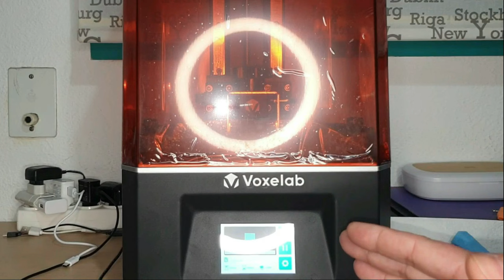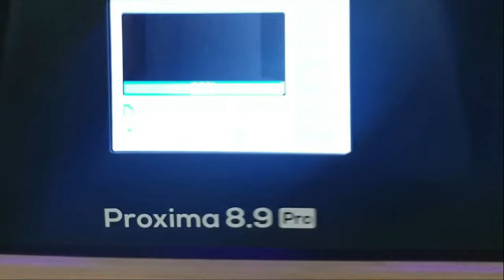🛑 NO CAIGAS TU TAMBIEN..!!🤦‍♂️LA impresora 3d + BARATA para imprimir figuras de resina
⛔Fallos al probar MI PRIMERA IMPRESORA 3D con figura de resina🤯.
Tutorial paso a paso fácil y sencillo para principiantes, unboxing y una prueba completa con opinión honesta, ¿Qué impresora 3D es mejor, de resina o de filamento extrusión?
sobre la impresionante impresora de resina 3D de la marca Voxelab.
Detalles técnicos, la calidad de construcción y, por supuesto,
los resultados de las primeras impresiones.
Si estás considerando invertir en una impresora 3D de resina, este video es imprescindible.
Obtén información valiosa sobre el rendimiento, la facilidad de uso y las posibles complicaciones que podrías encontrar.
Revisión exhaustiva y objetiva que te ayudará a tomar la mejor decisión de compra.

⚡ OFERTA LIMITADA ⚡
Impresora 3D resina 8,9 4K
Resina 3D 1Kg por 26€

✅CAPITULOS⬇️

00:00 ¿Cómo es la impresora 3D de resina Voxelab?
00:;19 ¿Se pueden imprimir objetos de gran tamaño con la impresora 3D de resina?
00:24 ¿Cómo configurar la impresora 3D de resina?
00:50 ¿Cómo realizar el postprocesamiento de las impresiones de la impresora 3D de resina?
01:02 ¿Cómo calibrar y ajustar la impresora 3D de resina para obtener mejores resultados?
01:40 ¿Qué tipo de resina es compatible con la impresora 3D de resina?
02:31 ¿Cuáles son las ventajas y desventajas de la impresora 3D de resina según los usuarios?
03:35 ¿Es fácil de usar la impresora 3D de resina para principiantes?
03:54 ¿Hay tutoriales disponibles para aprender a usar la impresora 3D de resina?
04:05 ¿Cómo solucionar problemas comunes con la impresora 3D de resina?
04:15 ¿Cuáles son las ventajas y desventajas de la impresora 3D de resina?